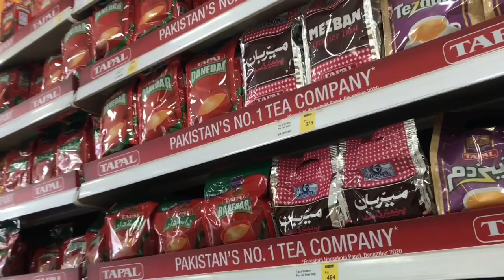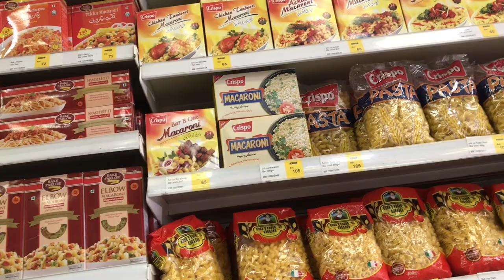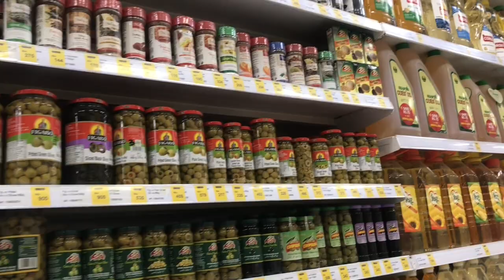Grocery shopping|| emergency m jana para 🤷‍♀️